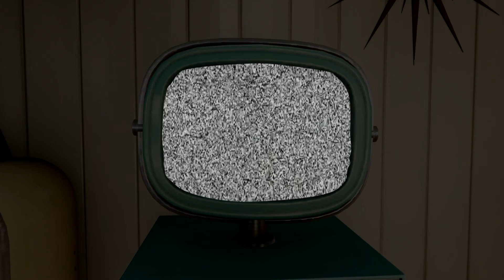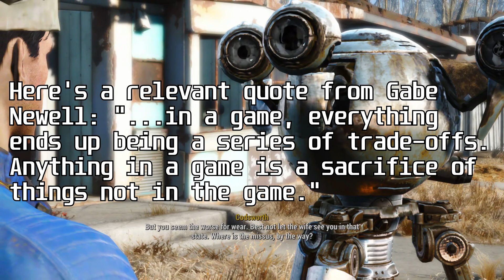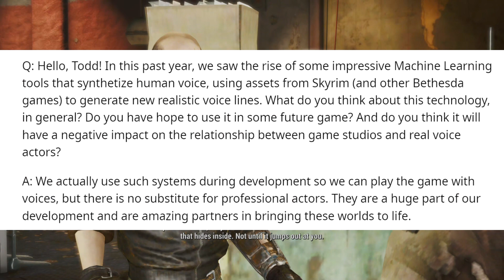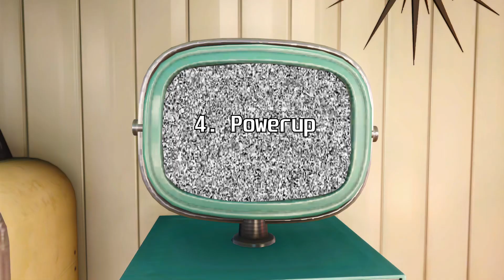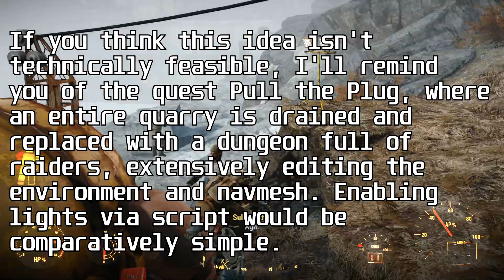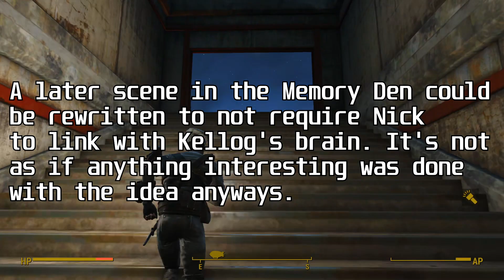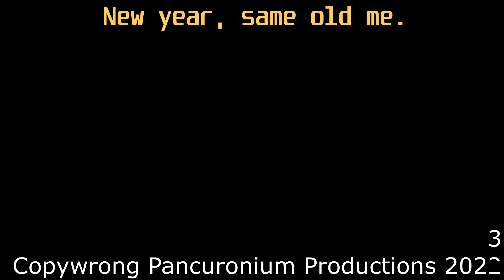8 More Minor Problems with Fallout 4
I just barely pushed this .mp4 out the door before my (self-imposed) deadline. A lack of time and the atrociously awful piece of software that is MAGIX Vegas crippled my efforts. But if you can get past the poor editing and endure my monotonous voice, you might discover a solid video underneath. Or at least I hope so.

0:00 Intro
0:23 Voiced Protagonist
4:37 Leaderless Leadership
7:30 Sixty Second Men
10:36 Powerup
14:42 Shaky Convictions
17:02 Equipment Degradation
19:08 Super Dumb Mutants
20:45 Internal Inconsistency
22:55 Outro